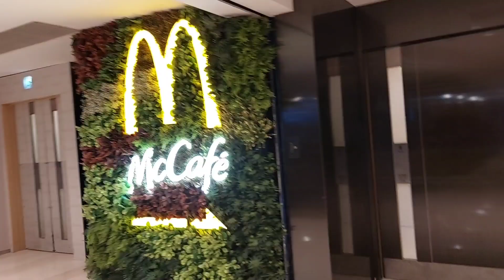RASANYA DIJAMIN MASIH NENDANG❓️WALAU USIANYA SUDAH 4HARI DI KULKAS😋❓️